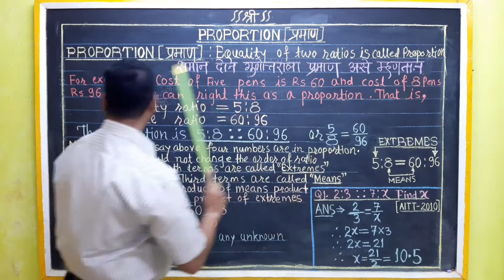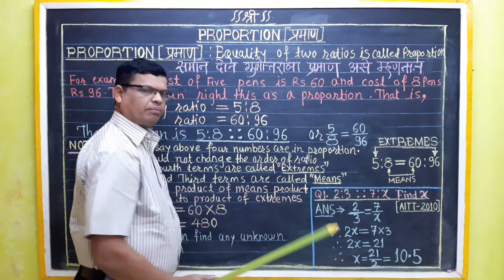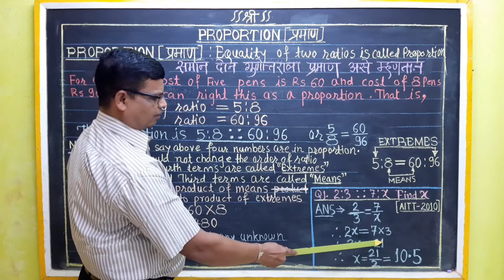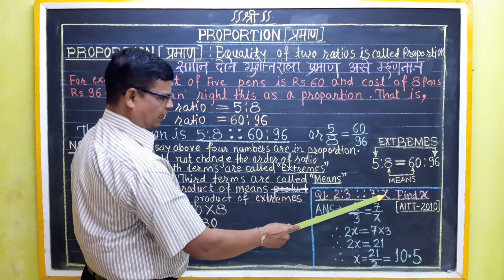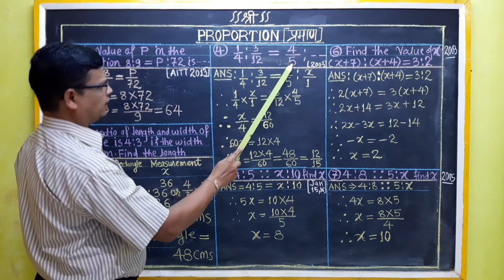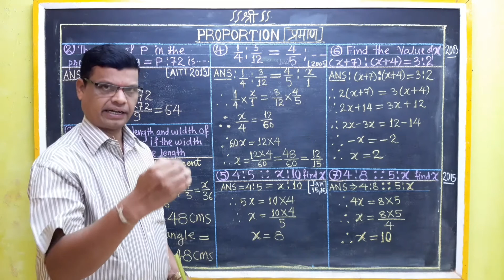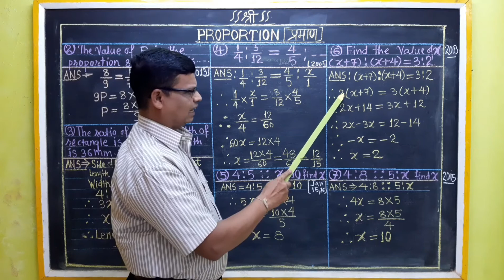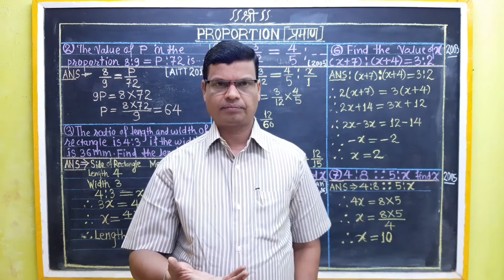"PROPORTION" By N T MHATRE SIR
SPECIAL THANKS TO MY SON

SHREESNEH NITIN MHATRE